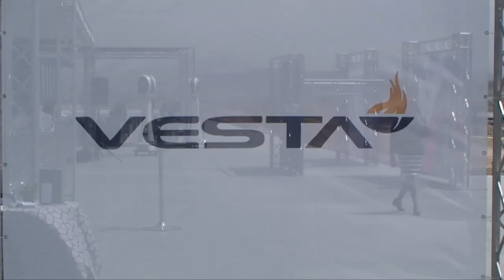Es Tijuana ideal para inversionistas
TIJUANA BC 1 DE SEPTIEMBRE DE 2015 (AFN).- El alcalde de Tijuana, Jorge Astiazarán Orcí, señaló que la ciudad es el espacio geográfico ideal para las inversiones de todo el mundo; lo anterior, en el acto de la colocación de la primera piedra del edificio F-2 del Parque Industrial Vesta Tijuana III, del Grupo Vesta.